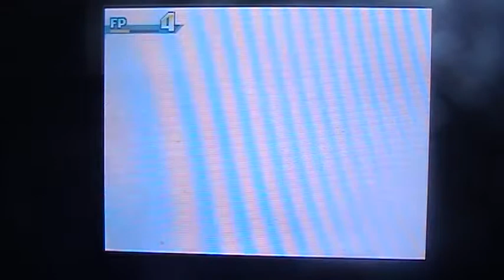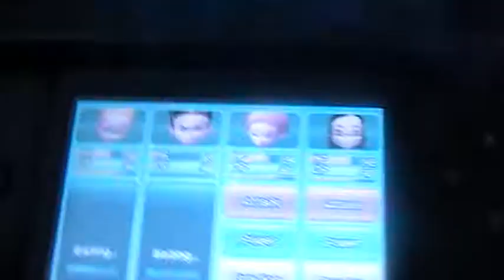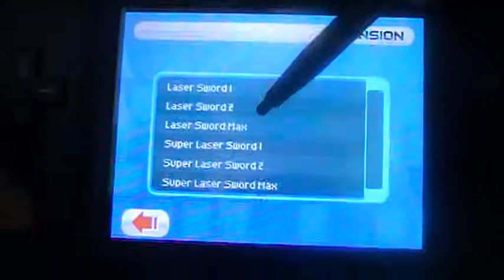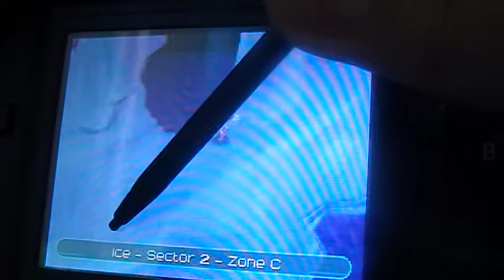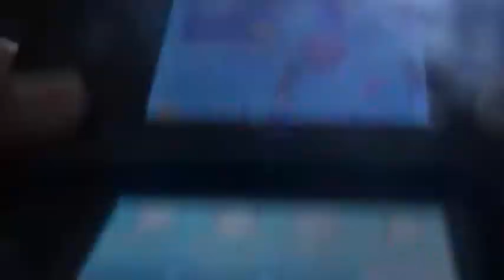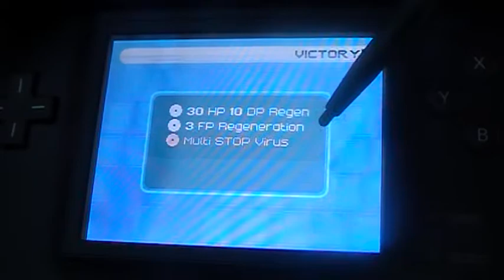LP Fall of XANA part 38 Big red bully always attacks first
That and it ALWAYS attacks Ulrich(once he's dead he attacks Odd)